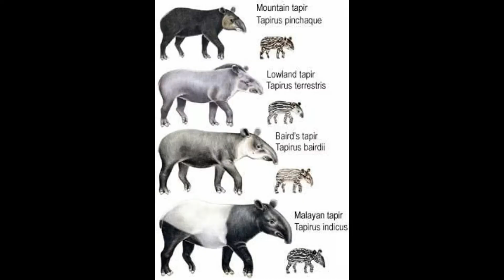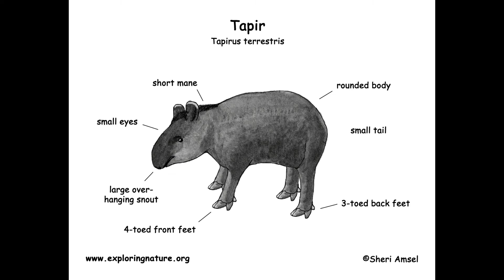Video Animal Fun Facts about ep. 5 - Tapir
I do not own, the audio besides my own voice or the images used in this video.